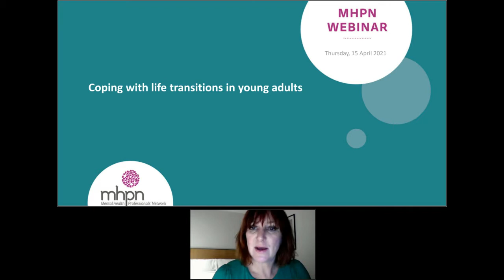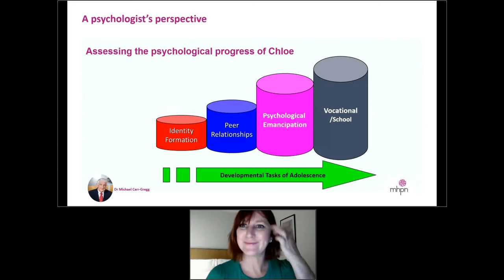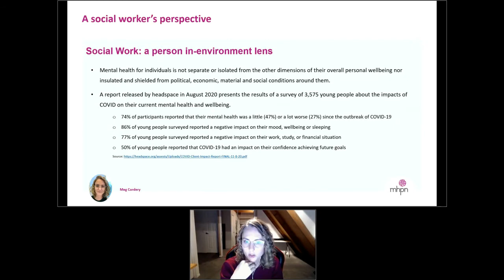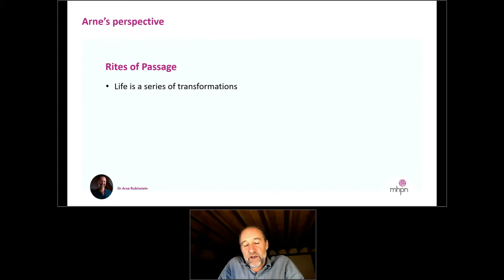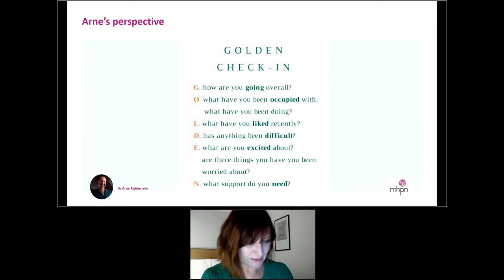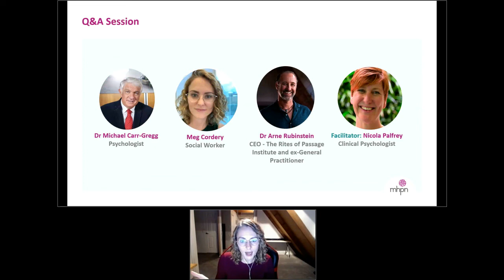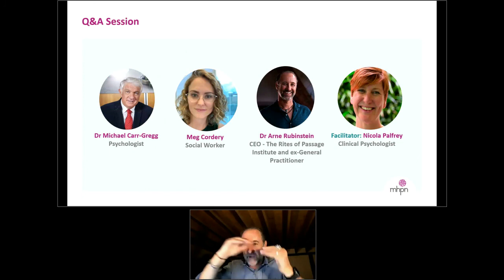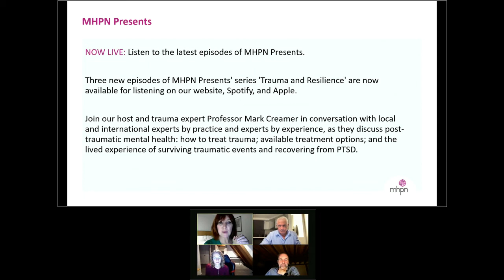Coping with life transitions in young adults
This video discusses factors that may negatively influence a young person’s ability to cope with difficult life-stage transitions.